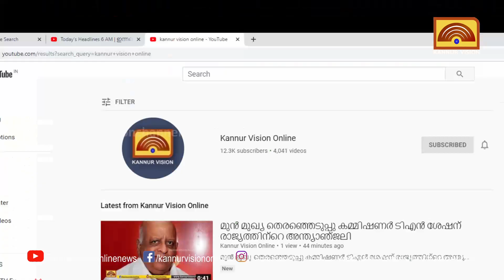വിദ്യാര്‍ഥിനികളെ ലൈംഗീകാതിക്രമത്തിനിരയാക്കിയ അധ്യാപകനെ കസ്റ്റഡിയില്‍ വാങ്ങും.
വിദ്യാര്‍ഥിനികളെ ലൈംഗീകാതിക്രമത്തിനിരയാക്കിയ അധ്യാപകനെ കസ്റ്റഡിയില്‍ വാങ്ങും. രജിസ്റ്റര്‍ ചെയ്തത് 26 കേസുകള്‍